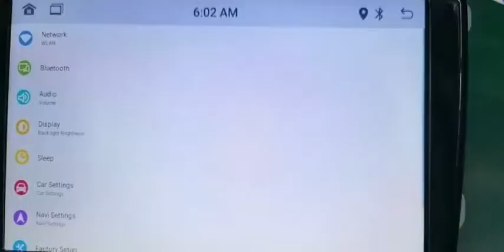ตั้งค่า จอแอนตรอย ต่อกล้องหลังแล้วภาพไม่ตรงซายขวา CCE MATADOR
หรือสอบถามเพิ่มเติมได้ครับ